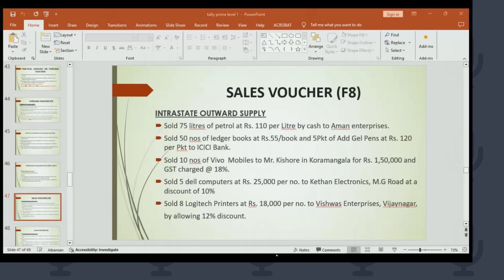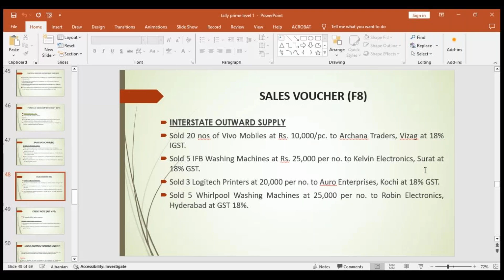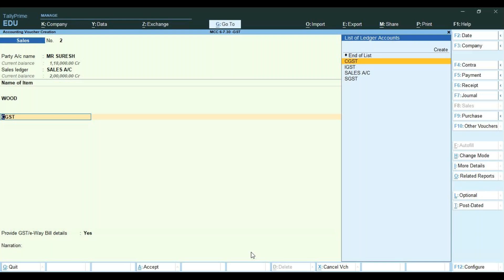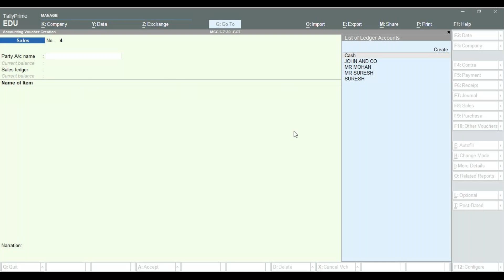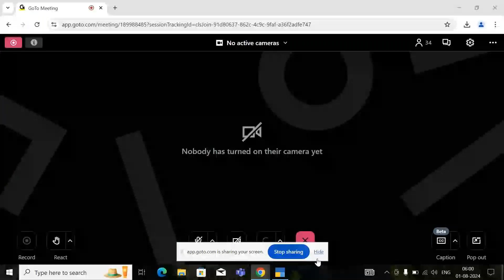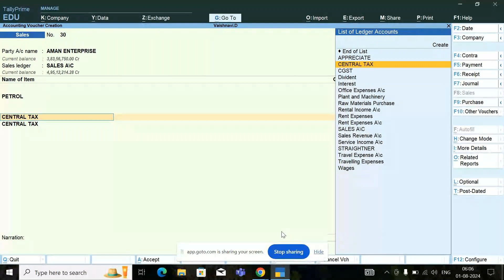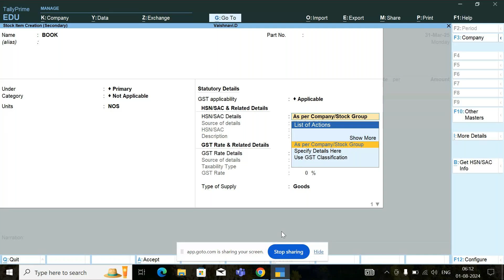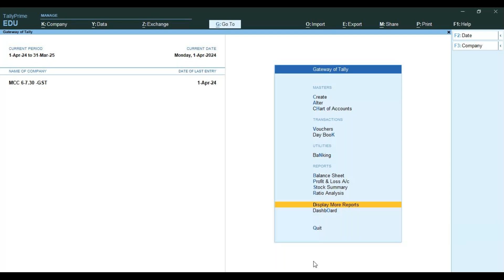Varalaxmi TallyPrime 1st Aug Mcc